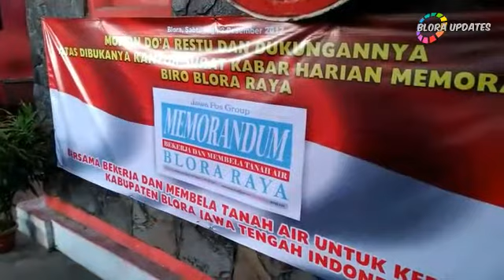JAWA POS GRUP KORAN MEMORANDUM BLORA RAYA DIRESMIKAN BERSAMA KAPOLRES ,WARTAWAN,DAN LSM.SUKSES!!